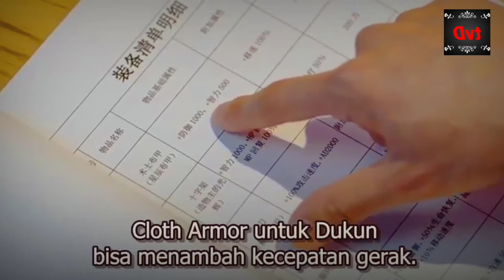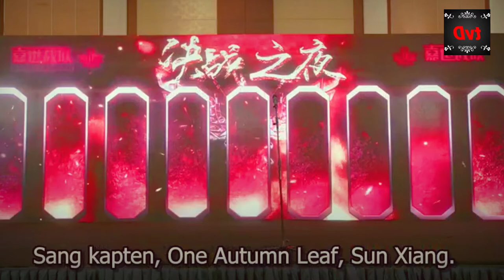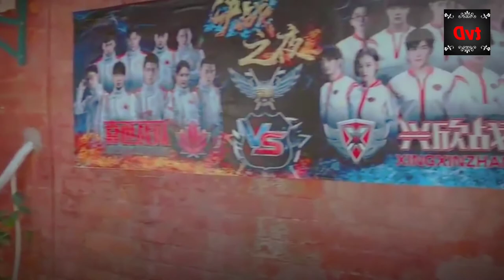The King's Avatar 2019 Last Part . Episode 31 - End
The King's Avatar adalah sebuah seri televisi penyiaran aksi-hidup Tiongkok tahun 2019 yang berdasarkan pada novel web bernama sama karya Hu Dielan. Film tersebut menampilkan Yang Yang sebagai karakter utama. Seri tersebut tayang perdana di Tencent Video pada 24 Juli 2019. Wikipedia

The King's Avatar (Hanzi: 全职高手; Pinyin: Quánzhí Gāoshǒu) adalah sebuah seri televisi penyiaran aksi-hidup Tiongkok tahun 2019 yang berdasarkan pada novel web bernama sama karya Hu Dielan. Film tersebut menampilkan Yang Yang sebagai karakter utama. Seri tersebut tayang perdana di Tencent Video pada 24 Juli 2019.[3]

The King's Avatar
Genre
Olahraga elektronik
Pemuda
Didasarkan dari
Quan Zhi Gao Shou karya Hu Dielan
Pengarang
Qiao Bingqing
Yu Yan
Zhou Sen
Bao Xiang
Zhao Zhonghao
Li Zhen[1]
Sutradara
Shi Yiyue
Pemeran
Yang Yang
Jiang Shuying
Lagu pembuka
"Light From The Ashes" oleh Cai Weize
Lagu penutup
"Glory Battlefield" oleh R1SE
Penata musik
Roc Chen
Negara asal
Tiongkok
Bahasa asli
Mandarin
Jmlh. musim
1
Jmlh. episode
40
Produksi
Produser eksekutif
Teng Huatao
Produser
Fang Fang[2]
Yang Xiaopei
Lokasi produksi
Shanghai
Hangzhou
Durasi
45 menit
Rumah produksi
Tencent Penguin Pictures
Linmon Pictures
Phoenix Entertainment
Rilis
Jaringan asli
Tencent Video
Tanggal tayang asli
24 Juli 2019

Pemeran
Sunting
Yang Yang sebagai Ye Xiu
Jiang Shuying sebagai Chen Guo
Lai Yumeng sebagai Su Mucheng
Li Muchen sebagai Tang Rou
Leon Lai Yi sebagai Bao Rongxing
Gu Youming sebagai Han Wenqing
Liang Yimu sebagai Sun Xiang
Gu Yufeng sebagai Wang Jiexi
Gao Hanyu sebagai Yu Wenzhou